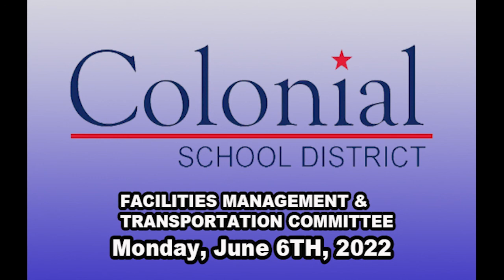Facilities Management & Transportation Committee Meeting of the Board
The following video was recorded on June 6th, 2022 at Colonial Elementary School.